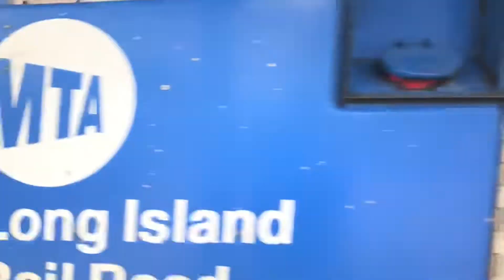July Friday Summer Railfanning at Patchogue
Taken on Friday July 23rd. 2021. I decided to go Patchogue with a friend to get some trains including 2708 (the advanced cannonball) and 2798 (the cannonball) Enjoy!